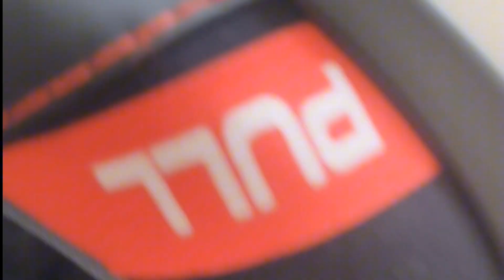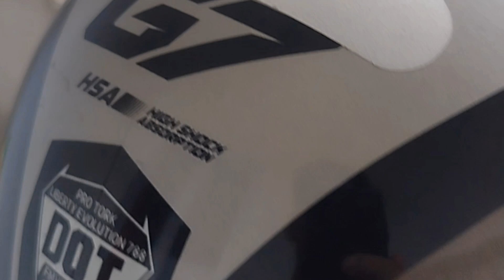Comprei um capacete na Amazon